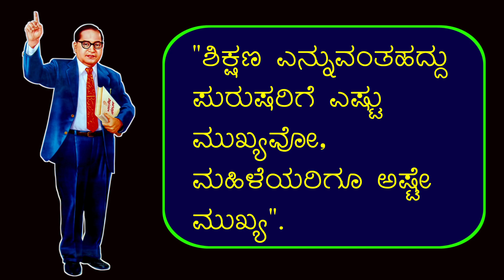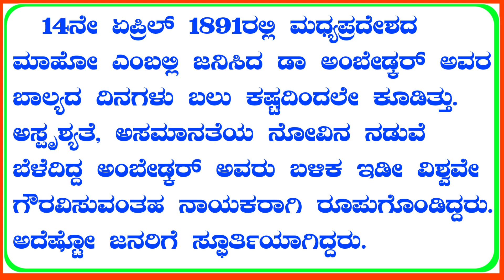ಅಂಬೇಡ್ಕರ್ ಸುಂದರ ಭಾಷಣ | Ambedkar Jayanti speech in Kannada | speech on Ambedkar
Ambedkar Jayanti speech, Ambedkar speech in Kannada, Ambedkar speech in Kannada, Ambedkar Jayanti, Amrita Jayanti date, Dr BR Ambedkar Jayanti speech in Kannada, ಅಂಬೇಡ್ಕರ್ ಭಾಷಣ, ಅಂಬೇಡ್ಕರ್ ಜಯಂತಿ ಭಾಷಣ,,